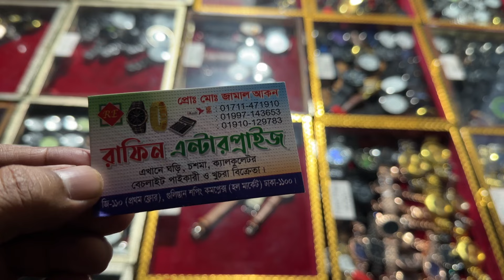পাইকারি ও খুচরা বিক্রি এক দামে ঘড়ি। Wholesale and retail watches price.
ঢাকা গুলিস্তান একদামে ঘড়ি।জিরো পয়েন্টের পাশে এইখানে এক দামে ঘড়িগুলো বিক্রি করা হয়।তারা খুচরা ,পাইকারি দুই ভাবেই ঘড়ি বিক্রি করে থাকে।এমনকি কেউ যদি ঘড়ি নিয়ে ব্যবসা করতে চায় তারা তাদেরও সাহায্য করে থাকে।ভিডিওতে তাদের নাম্বার দিয়ে দেওয়া হয়েছে কেউ ব্যবসা করতে চাইলে যোগাযোগ করতে পারেন।
Dhaka Gulistan watches at one price. Next to zero point, watches are sold here at one price. They sell watches both retail and wholesale. Even if someone wants to do business with watches, they also help them. In the video, their number is given to someone to do business. You can contact if you want.